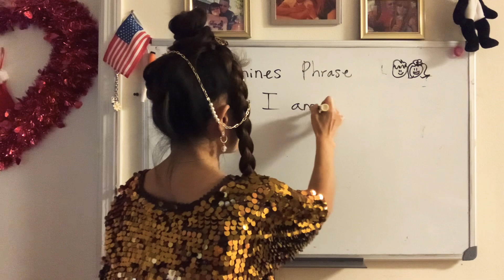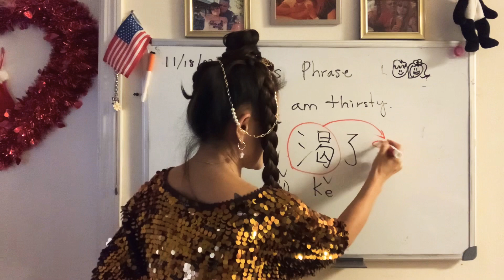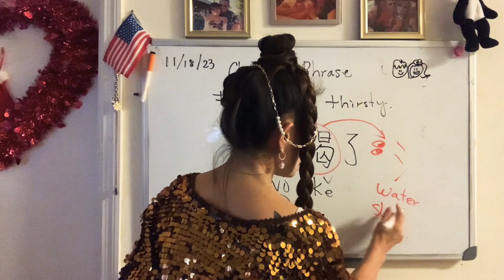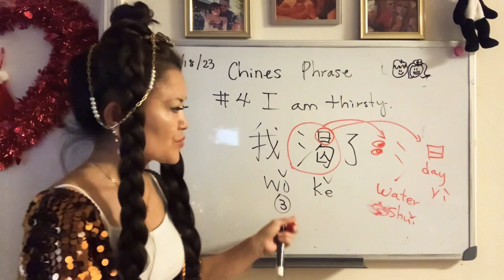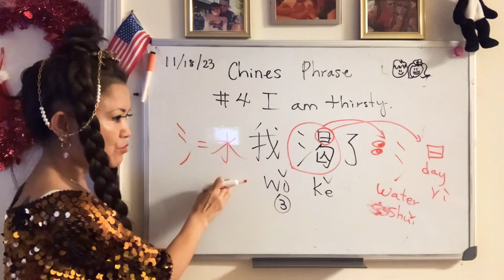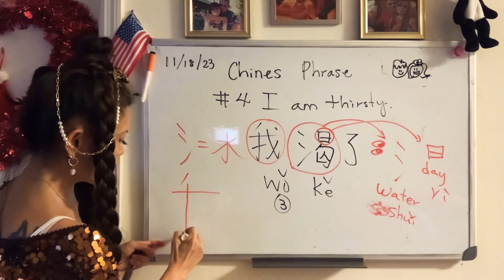(Chinese Phrase 4) @SonyYu “I am thirsty” in Chinese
@SonyYu   Hello everyone